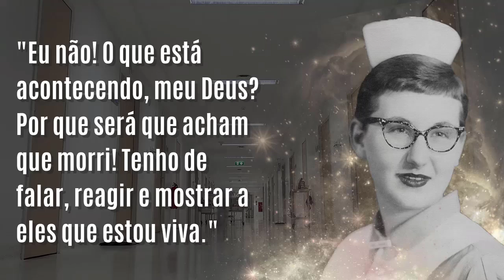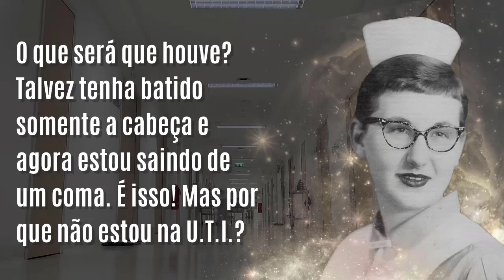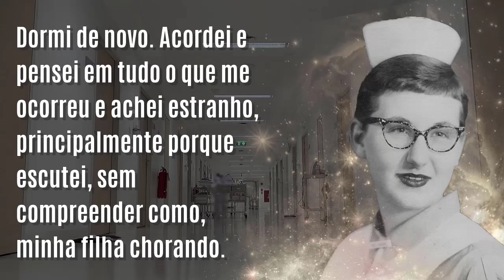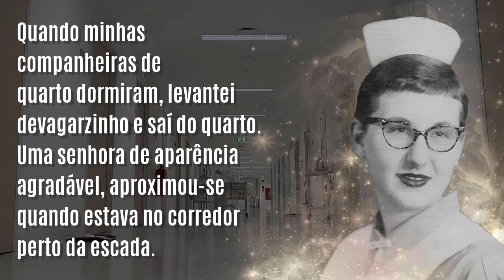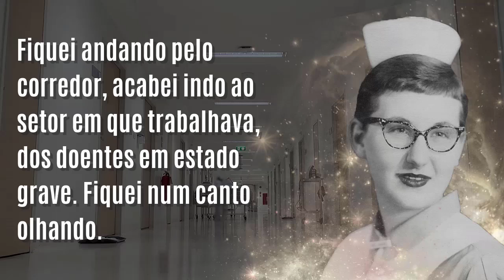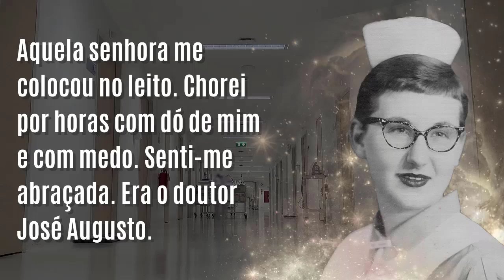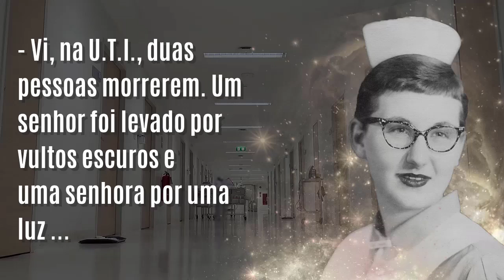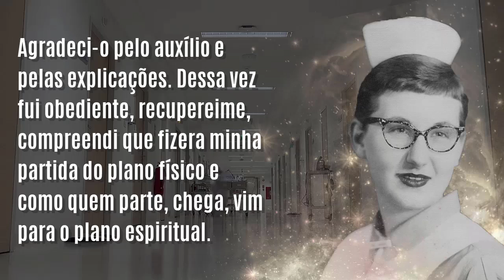Enfermeira não percebeu que estava desencarnada | Relato Psicografado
Ola! Bem vindos ao canal Mensagens Espirituais. Neste vídeo contaremos um relato psicografado da enfermeira Sônia, que desencarnou no caminho enquanto ia para o trabalho. Ela relata o momento do desencarne, o período de perturbação e confusão mental, o socorro espiritual, até que entendeu tudo o que se passava com ela.

Aqui neste vídeo será narrado as principais partes. Mas você pode ler o relato completo na obra Morri e Agora?, psicografado pela médium Vera Lúcia Marinzeck de Carvalho.